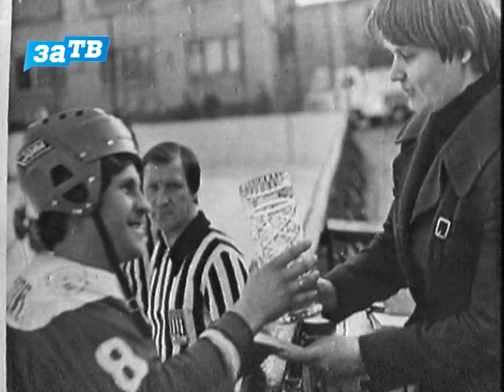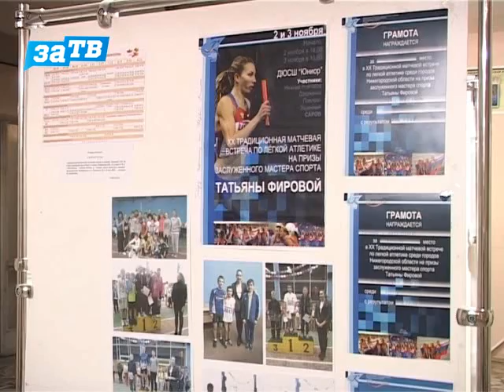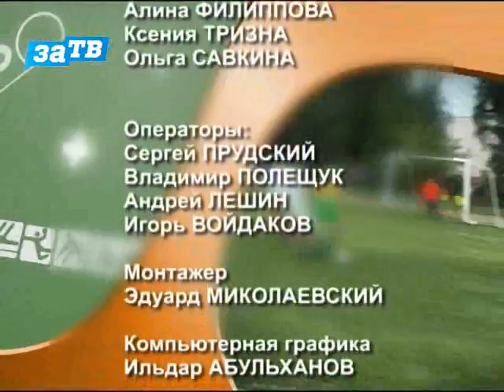За спорт! от 12.12.13